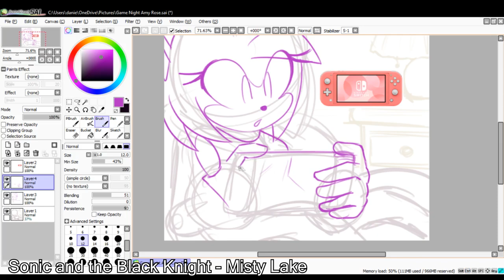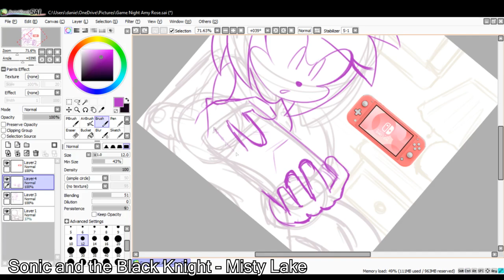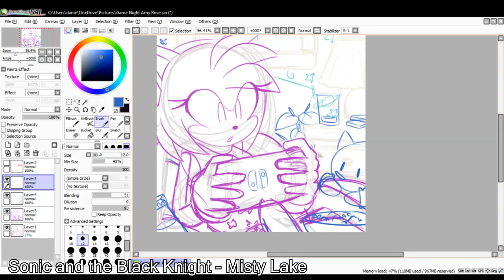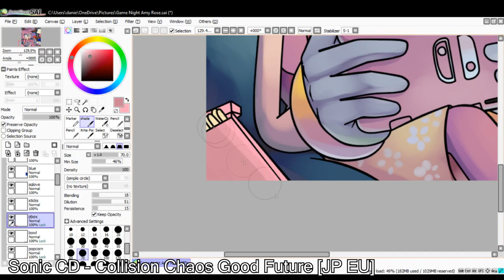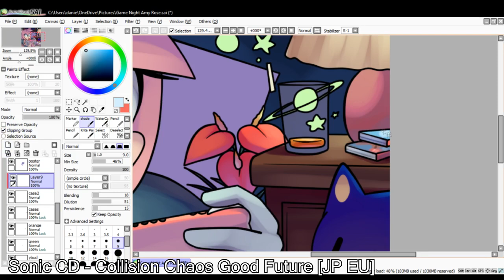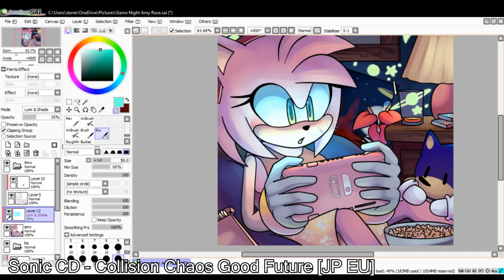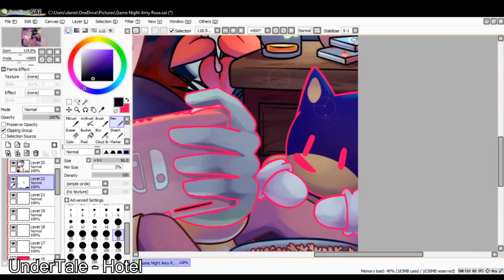Game Night Amy Rose Speed Paint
Hey guys I hope you are all doing well!
This idea was suggested to me on my twitter account!
I might do more of these since it was a lot of fun XD
Hope you enjoy the speedpaint!

🎨 Paint Tool SAI
🎥 Sony Vegas
✏️ Wacom Tablet
📷 Photo Shop
🎞️ Adobe Animate